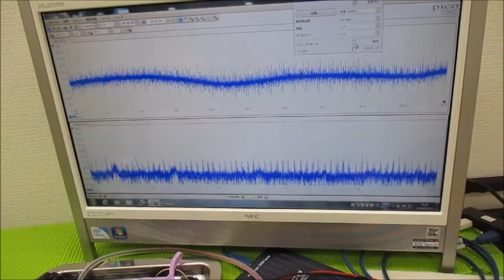オリジナル超音波実験（発振制御技術） Ultrasonic-labo